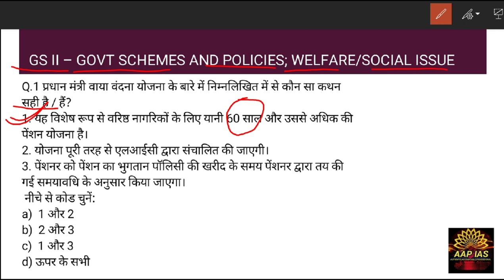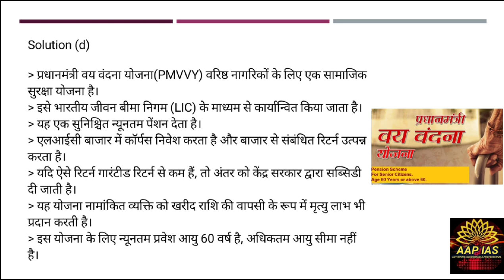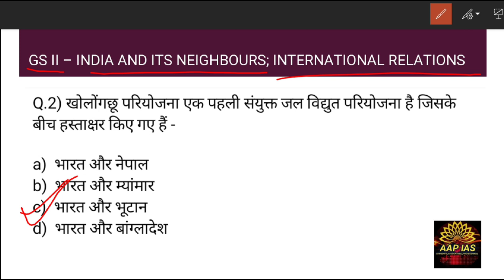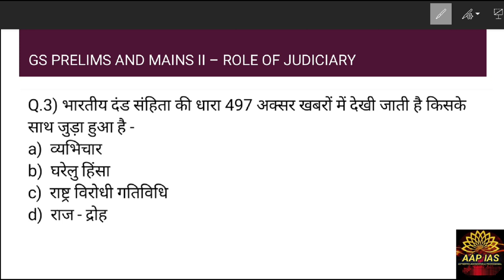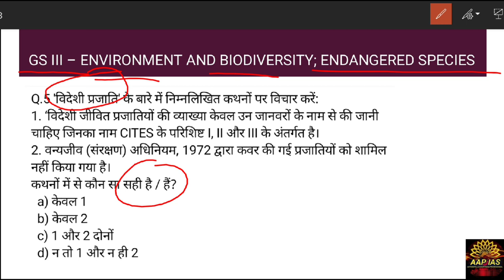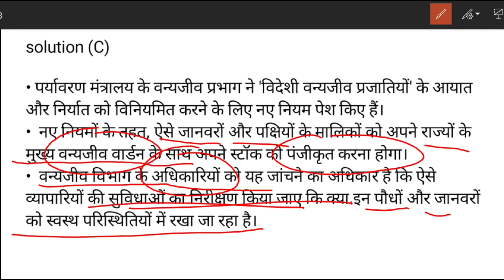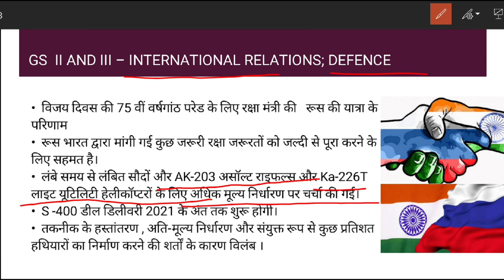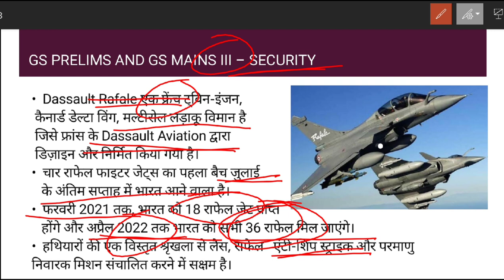Prelim special Daily current Dose | MCQ हिंदी में | July 2020 Day-2 | for IAS,PCS | Hindu,PIB,Mint